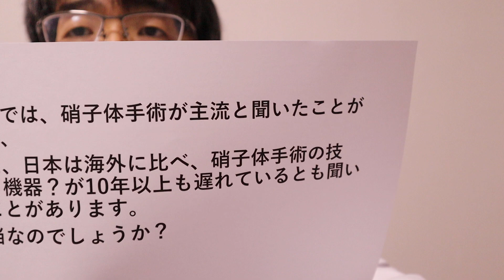海外の治療の方がすすんでいる？